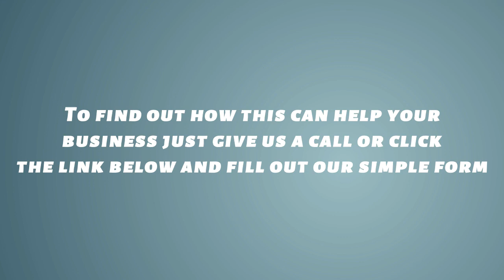Auto Dealerships Pulling Customers From Competitors Lots | Condor Marketing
Used cars, auto dealerships that want an unfair advantage and legally steal customers from any other car lot click the link above to find out more.

Condor Marketing
13639 Huntington Cir,
Gulfport, MS 39503